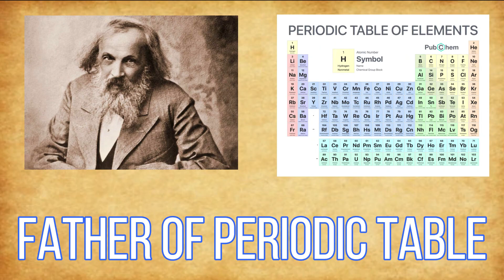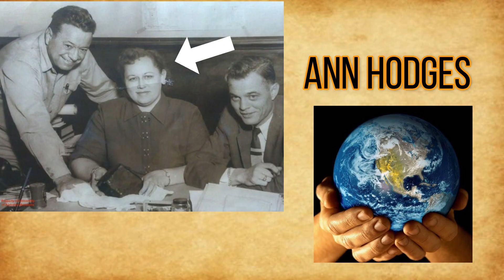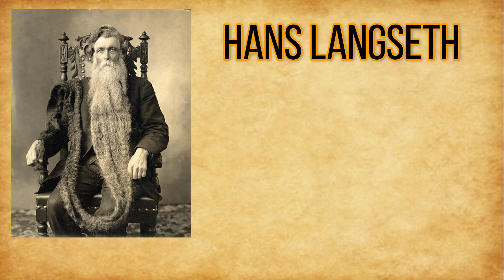इतिहास के ये 15 Facts आपको हैरान कर देगे | 15 Facts Of Historical | Random Facts In Hindi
The whole world is rich in interesting facts about history and the time that has gone past. If you are curious about knowing exciting historical facts, then you are at the right place. Here in this video, I will be sharing with you 15 very interesting facts from history. Hope you like this video.

Facttechz
Rahasya Tv Indian
Hindi countdown
Getsetifyscience
Factbar007
The Divine Tales
Spiritual Factz
Praveen mohan hindi

That might otherwise be infringing. All credit for  copyright materiel used in video goes to respected owner.